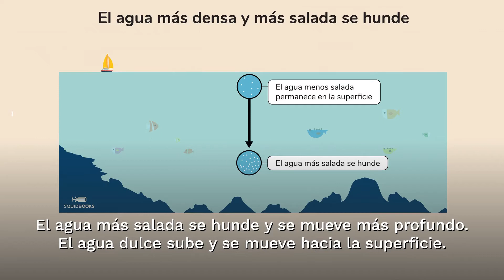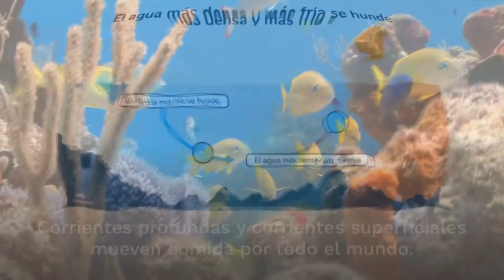¿Cómo se mueve el agua del océano? | Video de SquidBooks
Descubre cómo los océanos mueven nutrientes y calor alrededor del mundo.